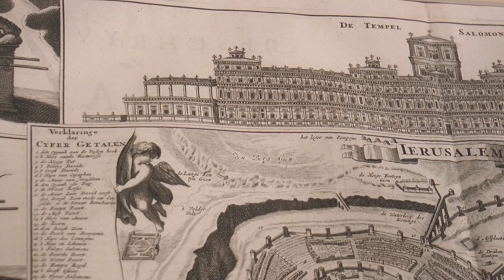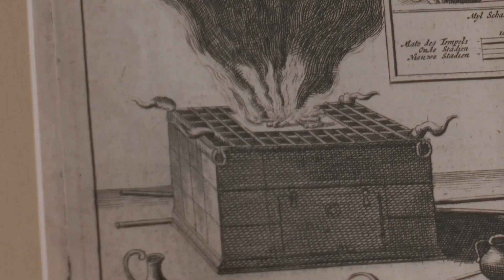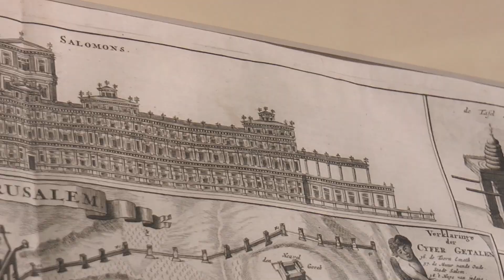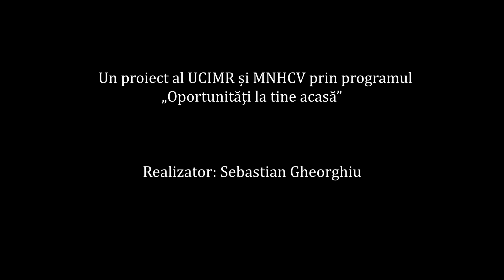Cartografii sonore, ediția online. Fascinația lumii antice, ep. 2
Stagiunea „Cartografii sonore” își continuă itinerariul prin „Fascinația lumii antice”, de această dată printr-un nou format, desfășurându-se online, în fiecare vineri de la ora 18:00.

Cel de-al doilea episod va continua recitalul de chitară clasică susținut de Costin Soare, nu înainte de a vă prezenta încă un artefact ascuns din Muzeul Național al Hărților și Hărții Vechi.

În apropierea Sărbătorilor Pascale, harta aleasă reprezintă un spațiu sacru din patrimoniul cultural și este realizată în anul 1716 de către un artist cartograf olandez, contemporan cu Rembrandt.
Mai multe veți afla din discursul călăuzei noastre, muzeograful Ioana Zamfir.

Harta misterioasă vi se va dezvălui vineri, de la ora 18:00, în premieră pe EnjoyTV România, prin Facebook și Youtube și va rămâne în arhiva online la dispoziția dvs.

Vă invităm să vizitați Muzeul Național al Hărților și Cărții Vechi din Strada Londra nr. 39 pentru a descoperi cele mai recente documente din colecția „Donații recente. Fascinația lumii antice”, precum și expozițiile permanente.

Stagiunea „Cartografii sonore”, inițată în anul 2017 de UCIMR și MNHCV, v-a prezentat până acum numeroase hărți valoroase care au inspirat deopotrivă artiști și spectatori.
Ne bucurăm să reluăm această serie de evenimente la Muzeul Național al Hărților și Cărții Vechi, cu atât mai mult cu cât acest loc rarisim în lume tocmai ce a împlinit 18 ani.